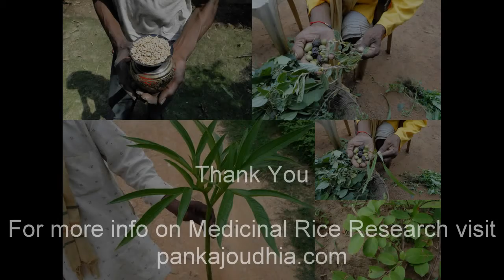Medicinal Rice P5 Formulations for Pulicaria Overdose: Pankaj Oudhia's Medicinal Plant Database